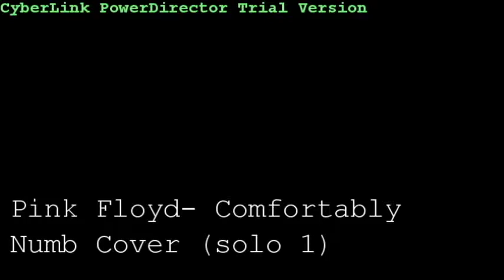Pink Floyd- Comfortably Numb Guitar Cover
Its been a while, but i finally put up another video cover. An old school track that i always loved so i just had to learn it :)